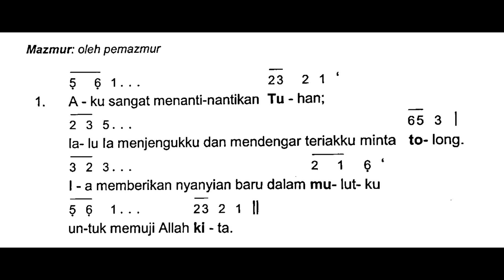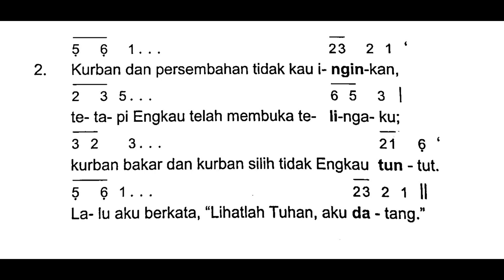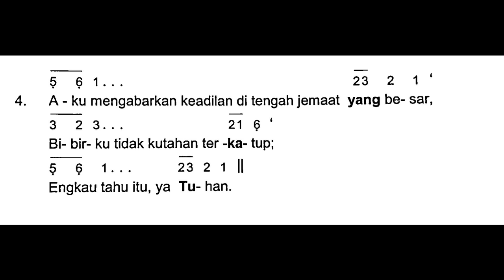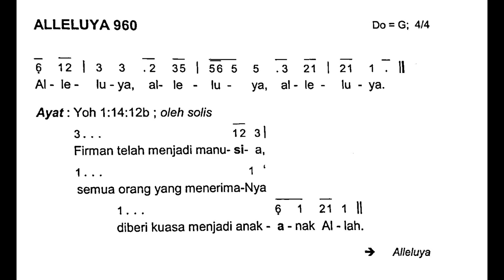[Edisi Baru] Minggu, 15 Januari 2023 - MINGGU BIASA II (Kedua) - MAZMUR TANGGAPAN - Tahun A